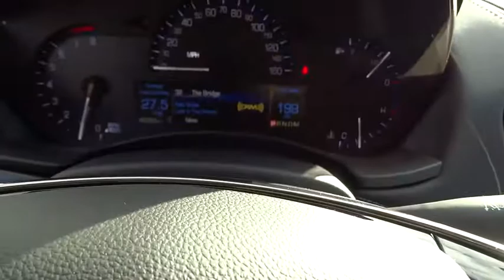2015 Cadillac ATS Sedan Orange County, Irvine, Laguna Niguel, Newport Beach, Mission Viejo, CA 56237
2015 Cadillac ATS Sedan

Black Raven and Jet Blk/Jet Blk Accents. Move quickly! Hurry and take advantage now!This 2015 ATS is for Cadillac nuts looking far and wide for that perfect car. It will take you where you need to go every time...all you have to do is steer!